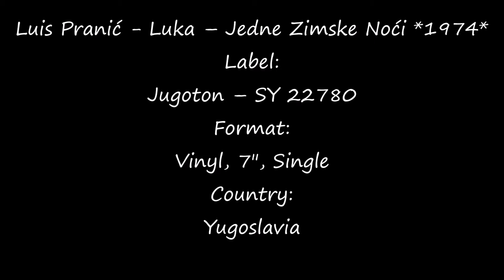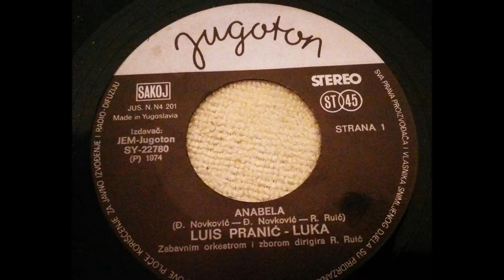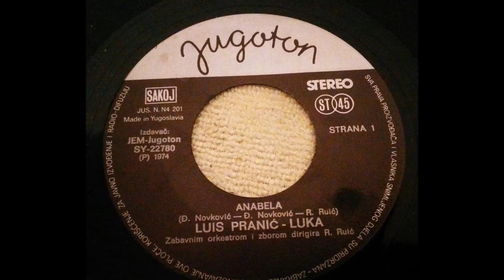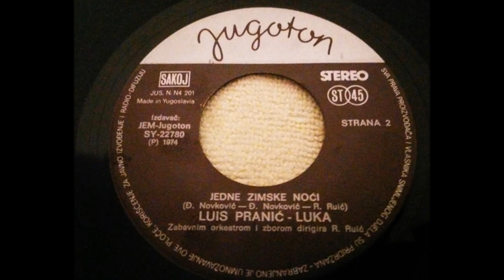Luis Pranić - Luka – Jedne Zimske Noći *1974* /// *vinyl*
Label:
Jugoton ‎– SY 22780
Format:
Vinyl, 7", Single
Country:
Yugoslavia
Released:
1974
Genre:
Pop

(Đ.Novković - Đ.Novković - R.Ruić)

Arranged By – R. Ruić

PROMOTION ONLY!